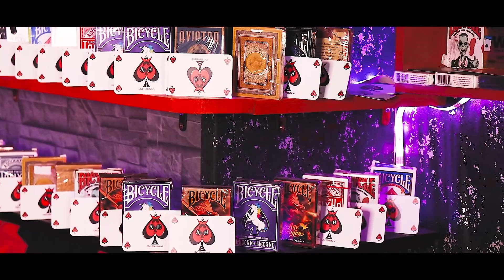تحدي مين بيعرفني أكتر ؟ مازن ولا أحمد | شوفو العقاب 😂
تحدي مين بيعرفني اكتر

لنوصل لل ١٠٠ الف اخ واخت♥️